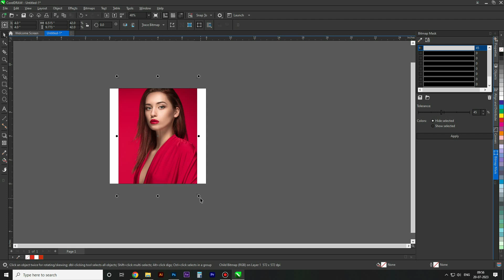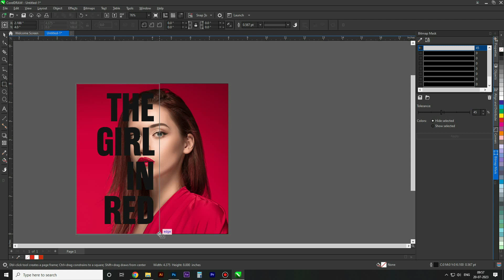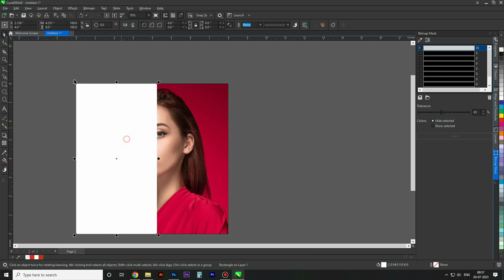Easy way to design simple cover design | Corel Draw beginner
Hello everyone, my name is Vinay and I am a graphic designer. Through this channel, I will show you how to create all these creatives in an easy way. I have lots of experience in this field and my expertise is in posters, logos, pamphlets, flyers, business cards, brochures, social media posts, labels, packaging designs, visiting cards, video editing & more...

As a graphic designer, I hold the power to transform ideas into captivating visuals that leave a lasting impression.

How to create simple cover design | Corel Draw beginner